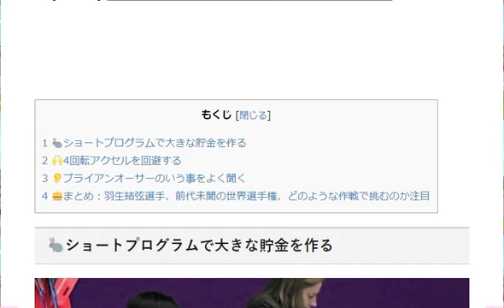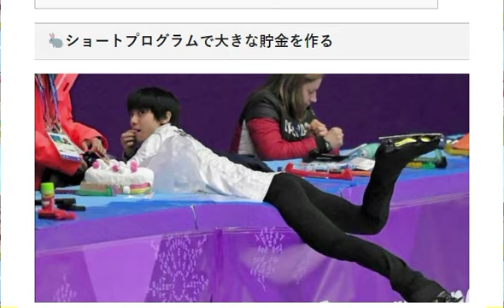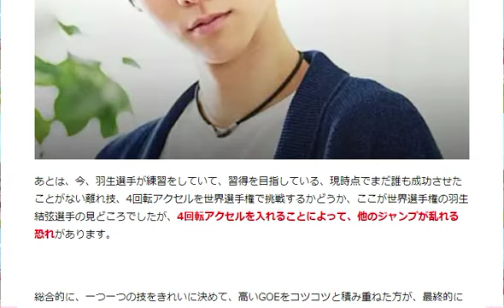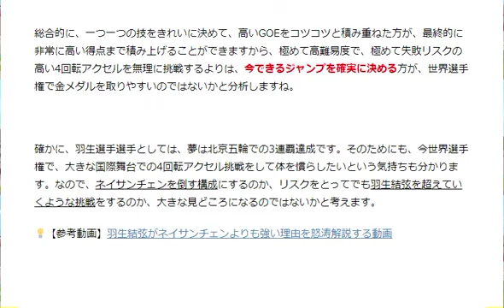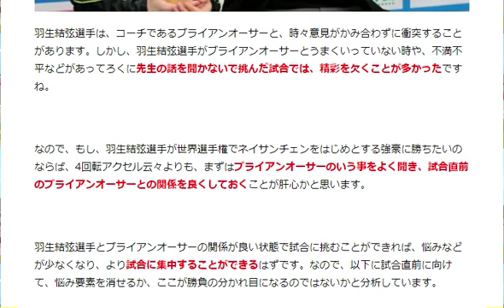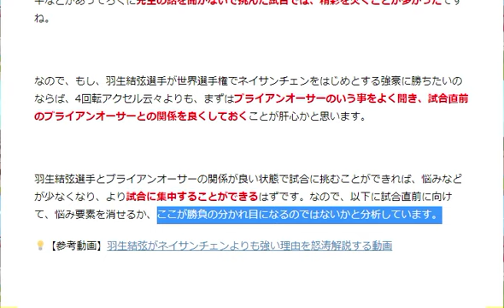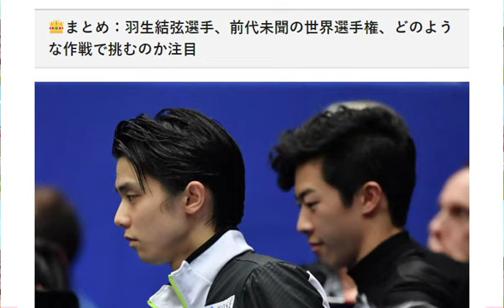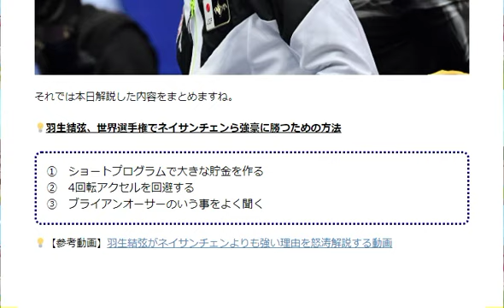【フィギュアスケート】羽生結弦、世界選手権でネイサンチェン、宇野昌磨に勝つ方法